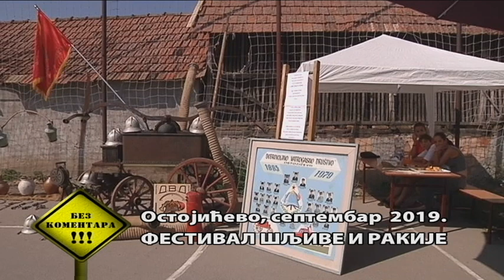Bez komentara RTS 22. septembar 2019.